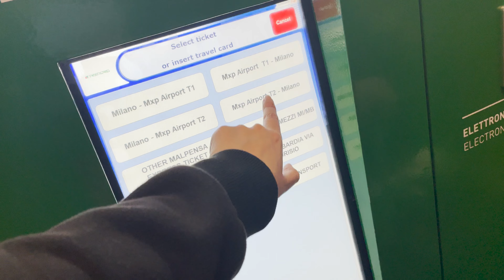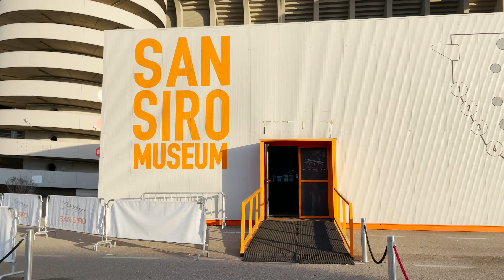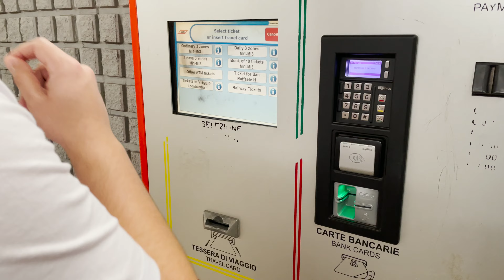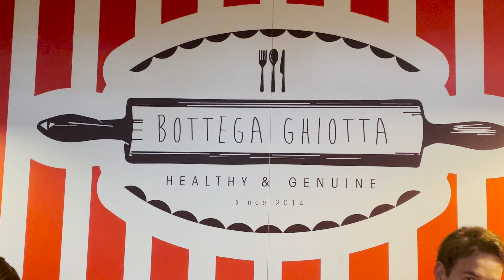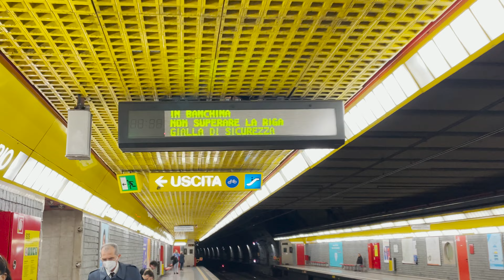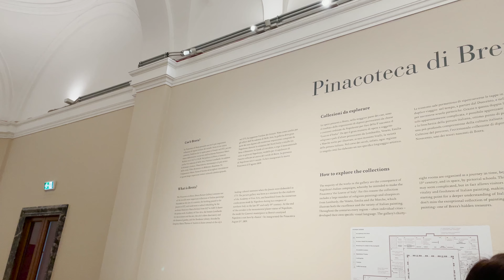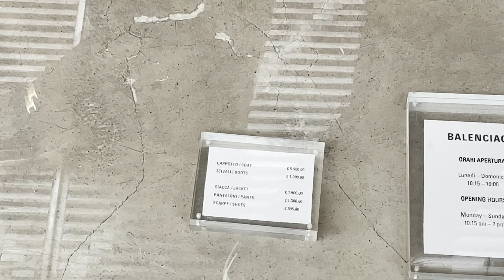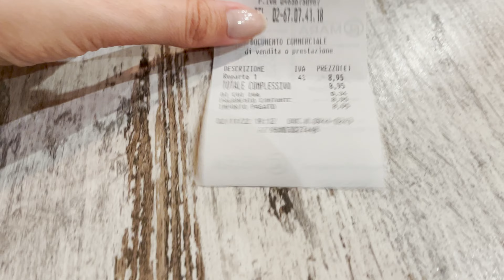MILÃO: HOTEL, DUOMO, GALERIA VITTORIO EMANUELE, PINACOTECA DI BRERA, PRIMARK E DICAS | italia_02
Oiee!

Primeiro vídeo dessas férias incríveis está no ar 🤩
Eu simplesmente me apaixonei por Milão e eu espero que com esse vídeo vocês consigam entender o porquê disso ❤️‍🔥

Até o próximo vídeo! Tchaaau!